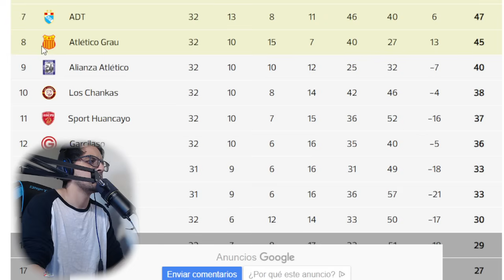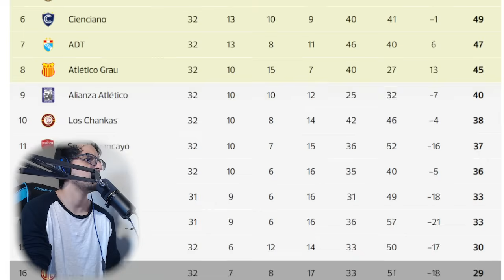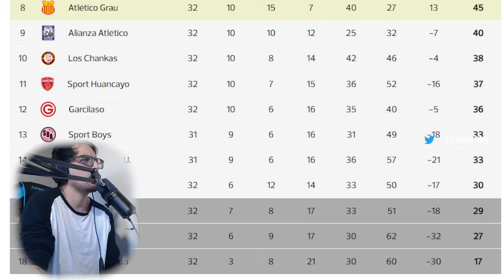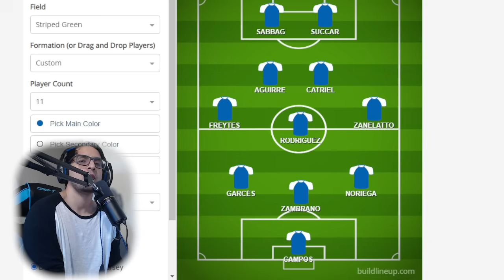Alianza Lima METE CAMBIOS para el DUELO CLAVE ante DEPORTIVO GARCILASO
-8% código: ABH ✅